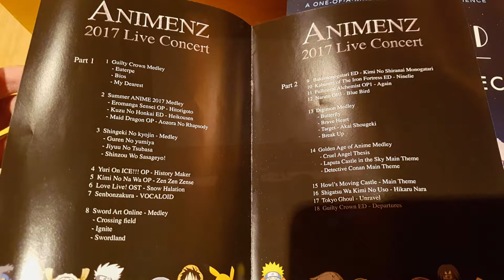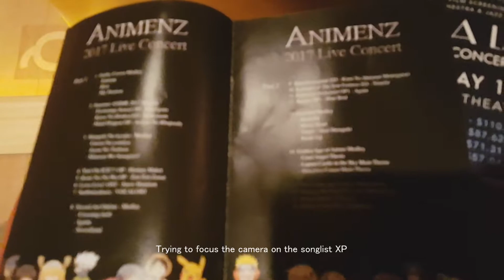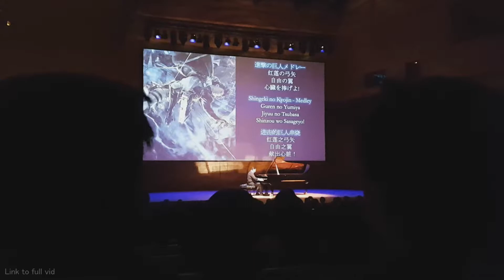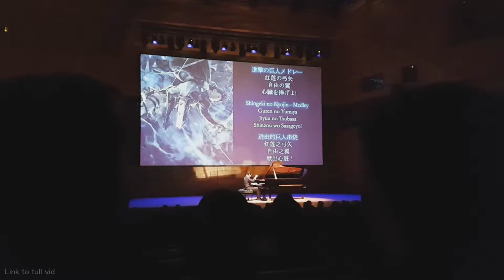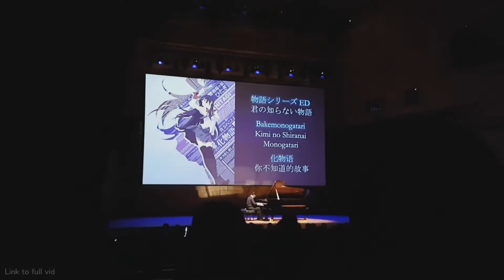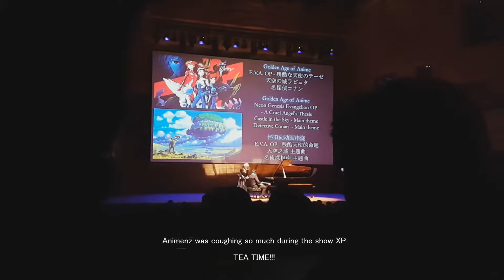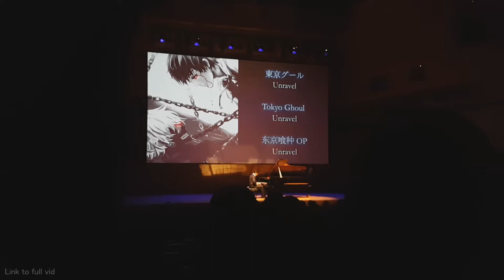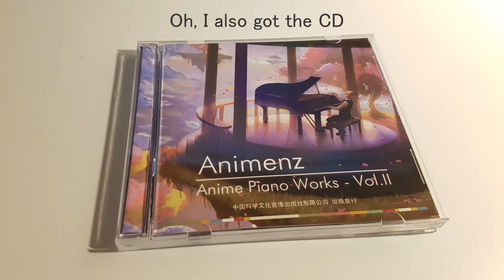DJLani @ Animenz Live Melbourne 2017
On 07/10/17, Animenz performed a range of his piano covers of Anime songs in Melbourne, Australia.

I compiled this video in hope that Animenz will be able to see the appreciation and inspiration he has shown to the world, even in Australia. I, along with my friend, really enjoyed the show :)

Timestamps:
00:00 - Video intro
00:46 - Song list
00:50 - Animenz Live intro
02:06 - "Guilty Crown Medley"
02:30 - "SUMMER ANIME 2017 Medley" (Eromanga Sensei OP - Hitorigoto)
02:37 - "Shingeki no Kyojin Medley" (Guren No Yumiya)
03:17 - Kimi no na wa - Zen Zen Zense
03:42 - Love Live! - Snow Halation
04:16 - Hatsune Miku - Senbonzakura
04:53 - "Sword Art Online Medley" (Crossing Field)
05:24 - -INTERMISSION-
05:28 - Bakemonogatari - Kimi no Shiranai Monogatari
06:04 - Fullmetal Alchemist - Again
06:42 - "Golden Age of Anime" (Neon Genesis Evangelion OP - A Cruel Angel's Thesis)
07:33 - mini break :3
07:50 - Howl's  Moving Castle - Main Theme
08:20 - Your Lie in April - Hikaru Nara
09:08 - Tokyo Ghoul - Unravel
09:51 - Guilty Crown ED - Departures
09:56 - Animenz Live Outro
ENCORE!!!
10:22 - No Game No Life OP - This Game
11:39 - Clannad ED - Dango Daikazoku
13:56 - Code Geass OP - COLORS
14:52 - Animenz Live TRUE Outro
15:16 - Thankyou.
15:38 - :)

Credits to my pal, "Domo" for allowing me to use his phone when my phone ran out of battery, and sending the encore video to me, and also "Gall.P" for his video editing advice :)

PS. I just noticed that YouTube doesn't allow annotations anymore, so if you see "link to full video" on the bottom right of the video of a song being played, please refer to the "cards" (on the top right of the video) which has the playlist of every song I recorded.